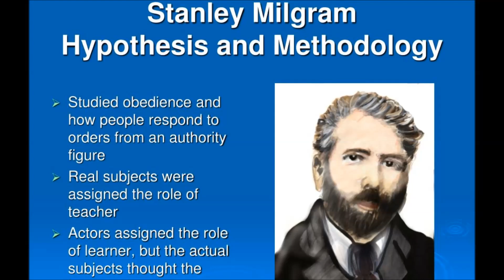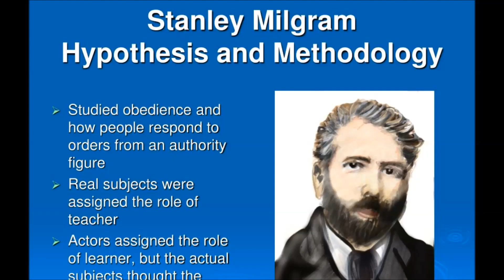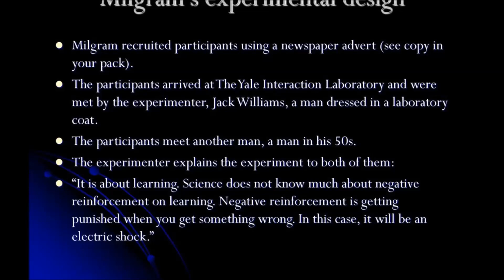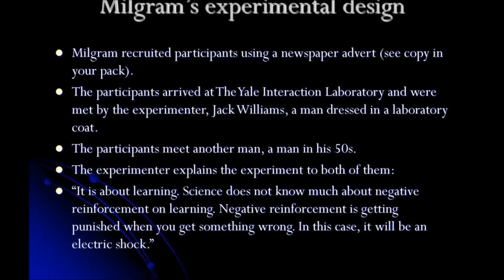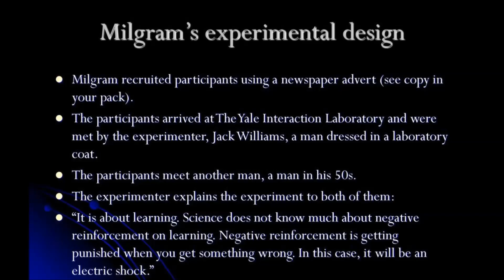The strangest military experiments ... on humans. The Milgram Experiment !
Army researchers have always tried to create a super-soldier, a successful fighter, more resilient and stronger than the others, unparalleled in enemy camps.
The invincible mutants in SF movies haven't seen the light of day yet, or at least that's the official version, but military experiments on humans are as real and frequent as possible, shows Live Science.
Among the world's great powers, the United States has always stood out for its massive investment in military research, and declassified records show that scientists have not strayed from anything, trying to push the limits of the human body.
"The International Olympic Committee bans everything we create, and that's proof of our success," said Michael Goldblatt, a former chief scientist at DARPA, the mysterious American research agency.

Infrared vision, with the naked eye

The US Navy tried to improve the night vision of sailors during the First World War.
The researchers knew that vitamin A contained essential nutrients for the eyes and thought that taking a special form of the vitamin would change the eyes' sensitivity to light.
The sailors who volunteered were fed pike liver, and after a few months they began to perceive the infrared rays. The experiment was abandoned with the discovery of an infrared electronic telescope.
The Japanese did similar experiments on pilots, and the improvement in night vision was even 100%, in some cases.

Plutonium injections

Near the end of World War II, when the United States was working on the atomic bomb, scientists tried to find out more about the danger posed by plutonium.
The tests began on April 10, 1945, when the victim of a car accident was injected with plutonium, to observe how long the human body manages to eliminate the radioactive substance.

It was only the first in a series of 400 secret experiments with plutonium on humans, which were only revealed 50 years later in 1995.

Espionage with extrasensory powers

Clairvoyants are not welcomed by scientists, but the Pentagon spent about $ 20 million between 1972 and 1996 to use the extrasensory powers of such people.
They had to detect different geographical locations they had never seen before, such as bunkers or nuclear facilities in competing or hostile countries.

The contradictory results obtained triggered misunderstandings between the spy agencies, and the experiments were eventually abandoned. Their existence was made public in 2002.

The insomniac soldier

Sleep is one of the main enemies of soldiers, and scientists have always tried to prolong the period in which fighters can remain active and vigilant.
A lot of sleep medications have been created over the years, most of them based on amphetamines. The newest of these is Modafinil (Provigil), which allows soldiers not to sleep for 40 hours without feeling sick.

The drug created in the army's laboratories also reached pharmacies around the world, but the International Anti-Doping Agency put it, in 2004, on the list of banned substances, after the positive detection of some athletes.

Interior armor

The superhero in SF movies could now be one step closer, through the Internal Armor program developed by DARPA.

American researchers are trying to transfer to humans the special abilities of animals, such as the Indian goose, which can reach altitudes above 10,000 meters, or a sea lion that can control its blood flow and oxygen supply during diving at sea. depth.
The Milgram experiment

Known as the most important study in the entire history of psychology on the mechanisms behind human submission to authority and authority, the Milgram Experiment highlighted the complex conflicts between obedience to an imperative, abusive and absurd authority, and human personal consciousness. Held in 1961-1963 at the prestigious Yale University, the ultimate goal of the controversial experiment was to find out all the motivations in the minds of those who carried out the horrors of the Nazi Germany's mass extermination camps. Most of the results and related conclusions of the specialists were downright unexpected.

Were the Nazis evil and sadistic, or did any of us have the seed of evil in him?
Many of the war criminals later justified that they were in fact very normal people, who would not harm any fly, and that all they did was follow some orders, so they were nothing but simple tools that cannot be held responsible for their actions.

After the end of World War II, many psychologists and sociologists studied and researched on all sides the crimes against humanity that took place in Nazi concentration and extermination camps.
The researchers wanted to find out in the first instance whether the German Nazis were people who were driven to madness by the aggressive ideology they believed in, or worse, that no group of people of any race or culture could behave as well. abominable if I end up in similar circumstances and situations?